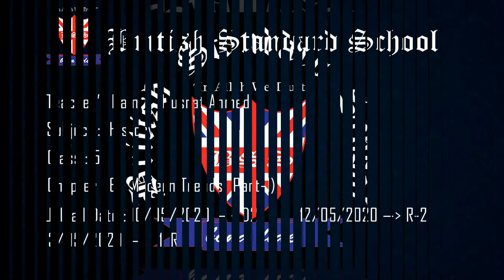Class: 5 Subject: History Chapter 6 Modern trends (Part-1)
British Standard School